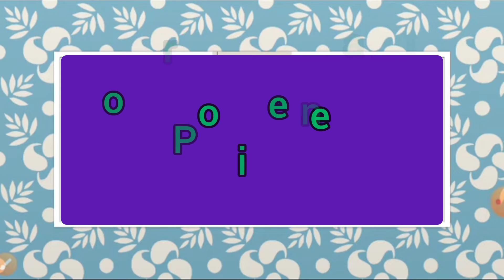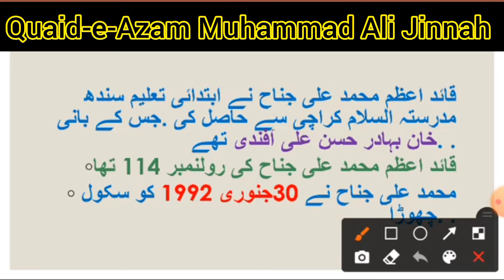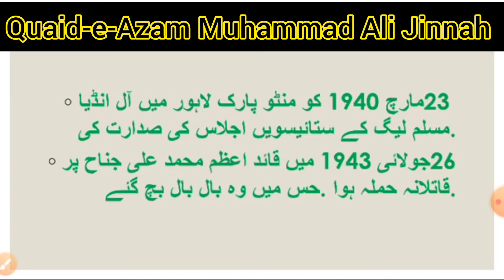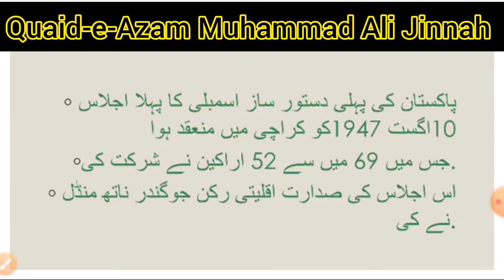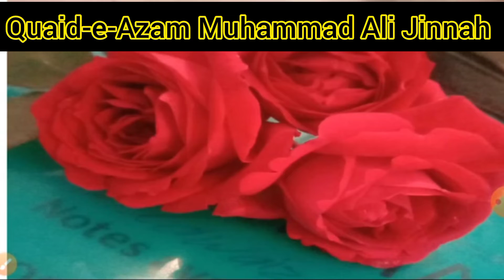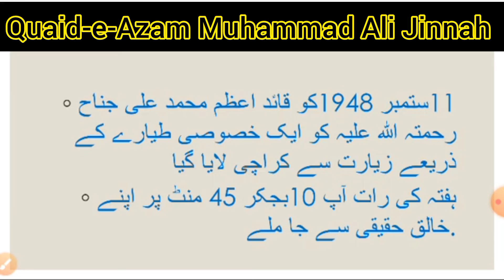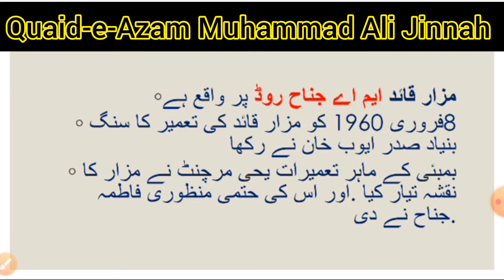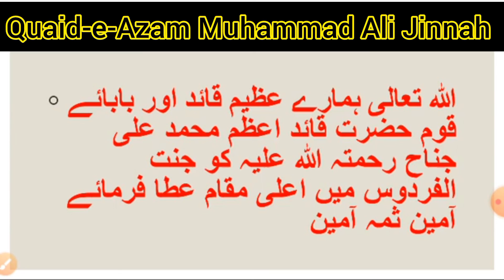First General General of Pakistan Quaid-e-Azam Muhammad Ali Jinnah || Political History of Pakistan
First General General of Pakistan Quaid-e-Azam Muhammad Ali Jinnah || Political History of Pakistan || Muhammad Nawaz Waraich Political Scientist || Assistant Professor Government Graduate College Hafizabad ||